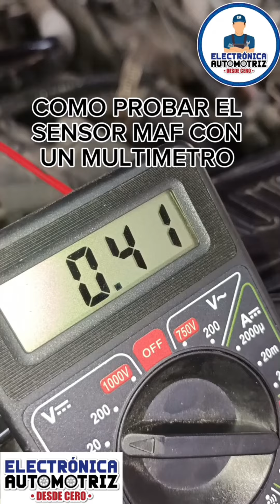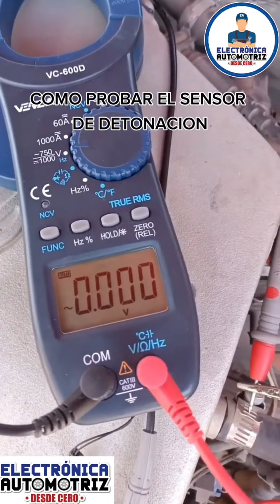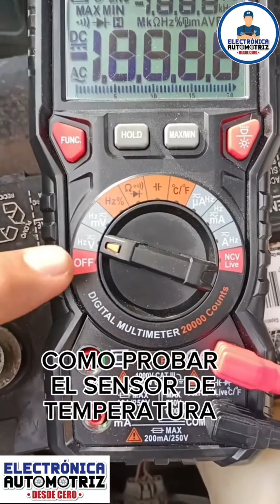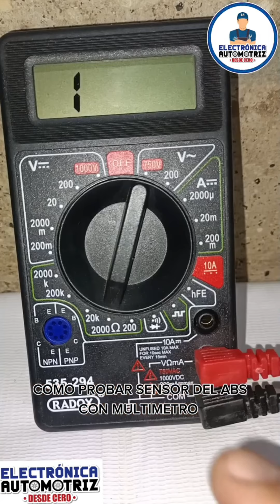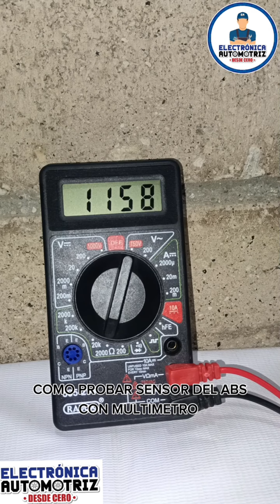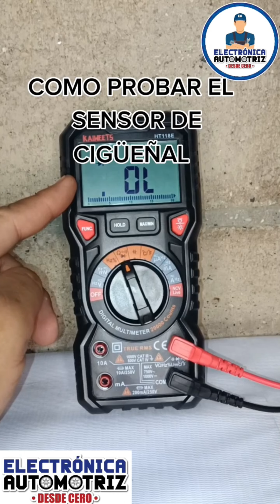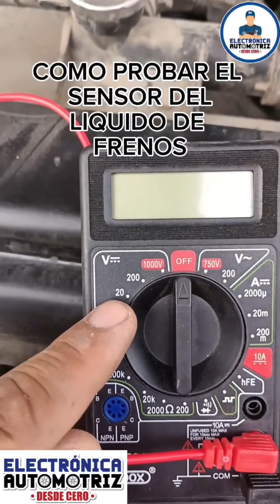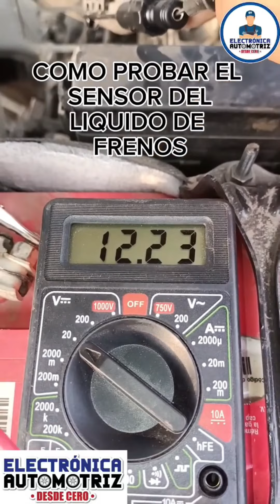COMO PROBAR LOS SENSORES DEL CARRO CON MULTIMETRO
en este video te enseño a probar los sensores del carro con multimetro